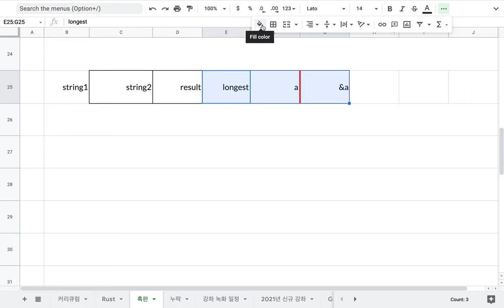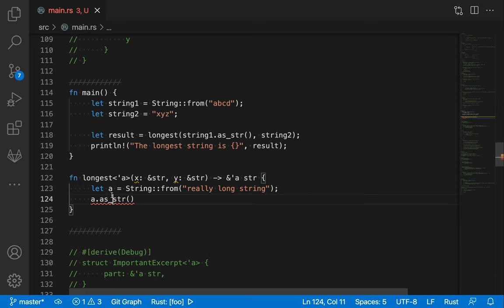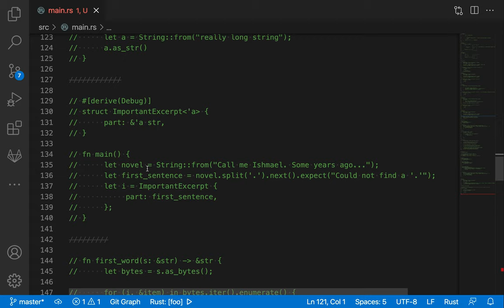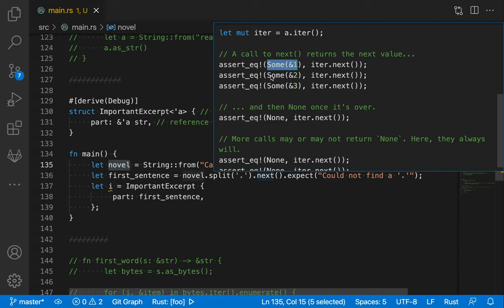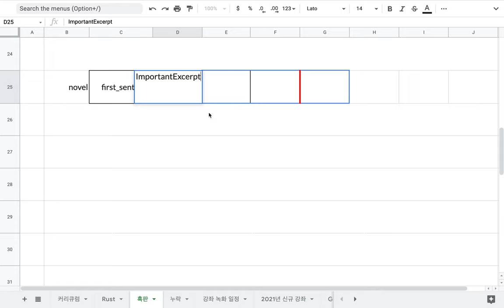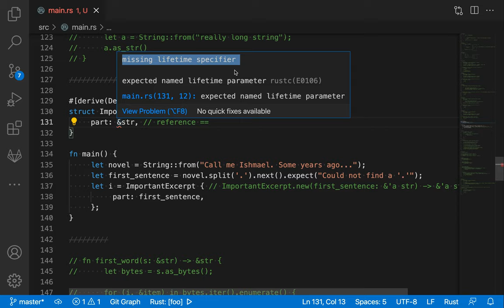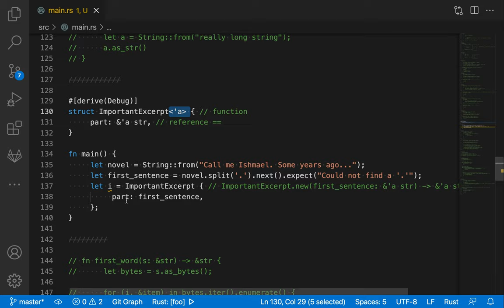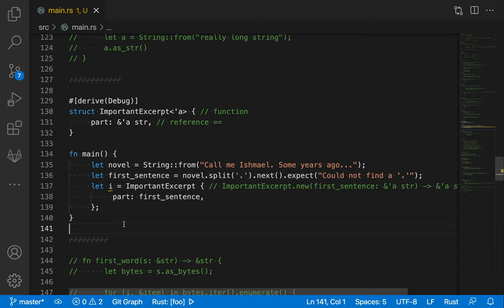[러스트] 208 - 10.3 Validating References with Lifetimes(3/5)